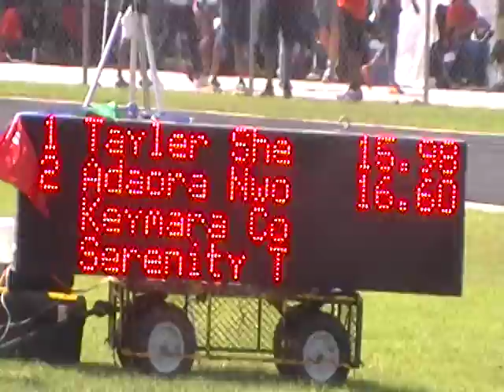My Track Houston teammates @ AAU National Qualifier Meet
Look at my teammates go Adora (Lane 3) and Janisha (Lane 5)...great job girls!